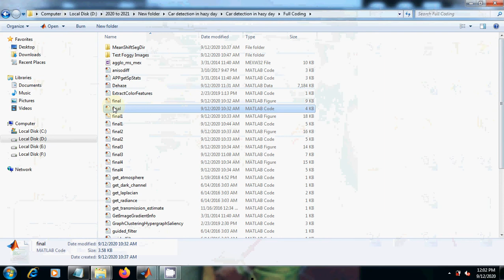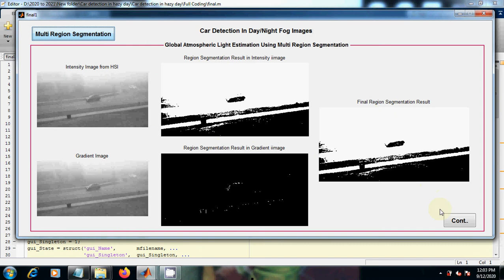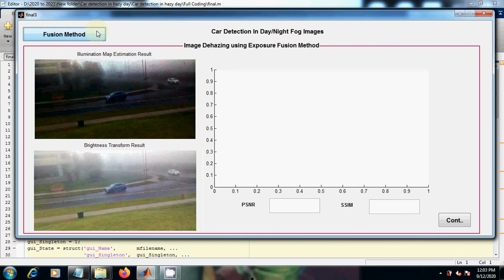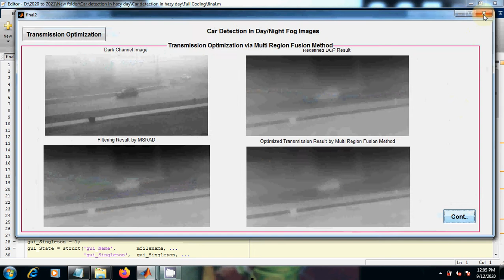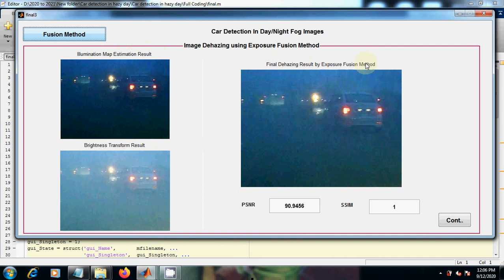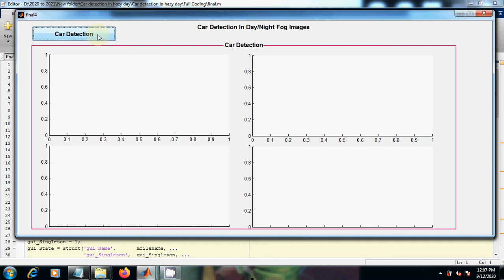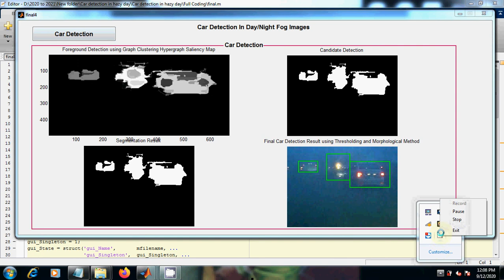Car Detection In Day/Night Fog Images | Image Processing Projects | MATLAB | Dehazing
Car Detection In Day/Night Fog Images in MATLAB.